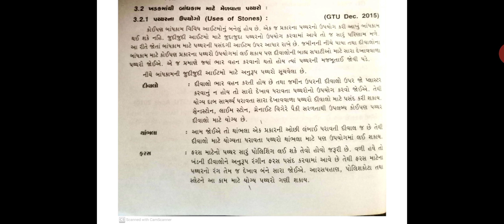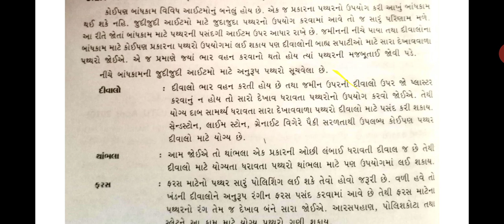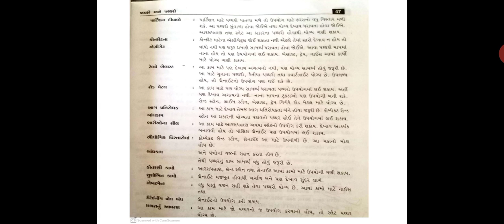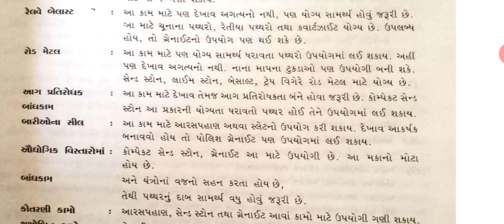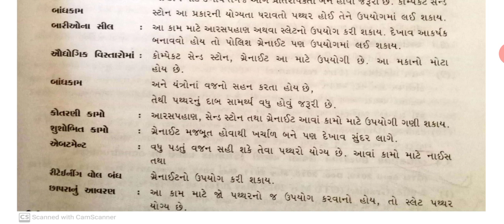BM Chap-3 ( Part-2 )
Use of stone.